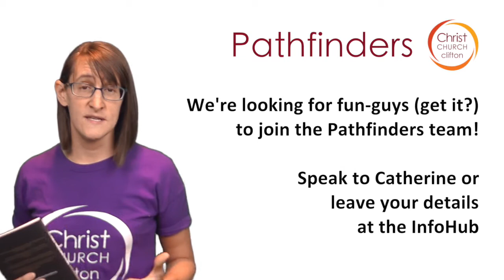16th July Church Family News